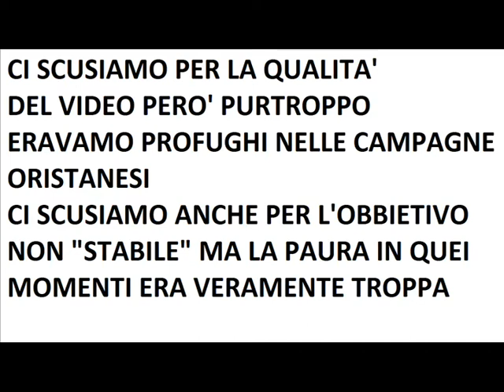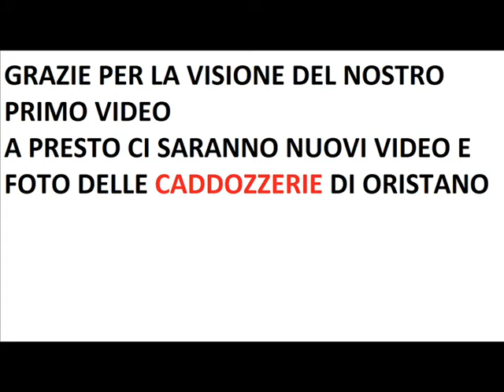n°1 - uno dei campi nomadi a oristano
uno dei campi nomadi a oristano:
-livello preparazione videocinematori: ALTA
-livello di pericolosità nella zona: MEDIO ALTA
-livello di puzza di zingaro nella zona: BASSA
-livello paura dei videocinematori: MEDIO-ALTA
-possibilità di scontro con galline zingare: 65%
-livello di tensione nella zona: ALTA
-possibilità di riscontrare aids: 86%
-livello di popolazione zingara: MEDIO-BASSA
-livello di scazzo del giorno: ALTA